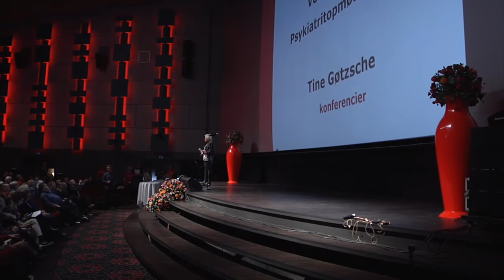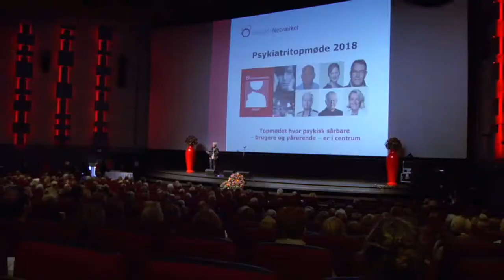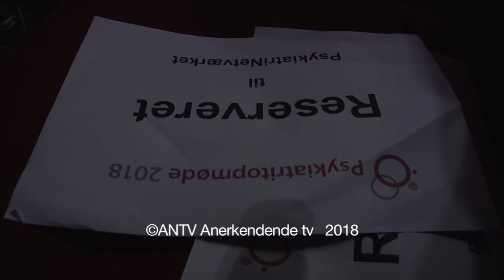Psykiatritopmøde 2018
For 10. gang var der Psykiatritopmøde i København – topmødet hvor psykisk sårbare, brugere og pårørende, er i centrum. I dette program bringer vi  talerne af Poul Nyrup Rasmussen, protektor for Det Sociale Netværk og SINDs formand Knud Kristensen. De besvarer henholdsvis spørgsmålet "hvad er forandret?" og "er vi tilfredse?"
Psykiatritopmødet er arrangeret af Det Sociale Netværk.